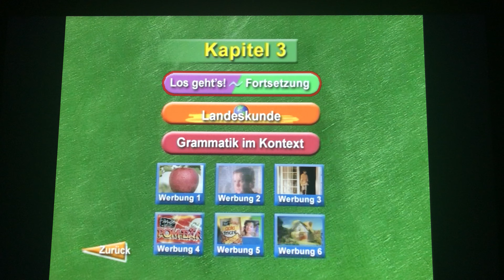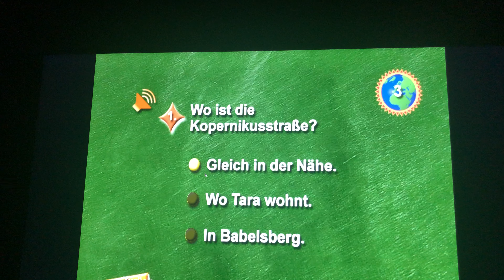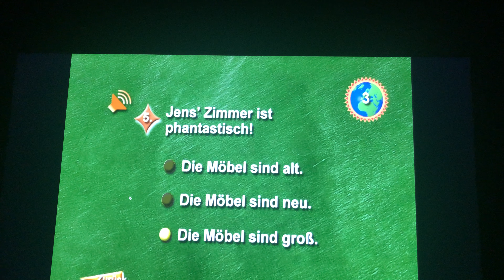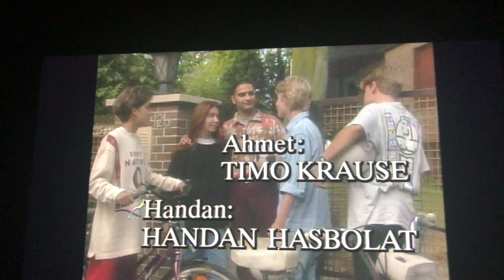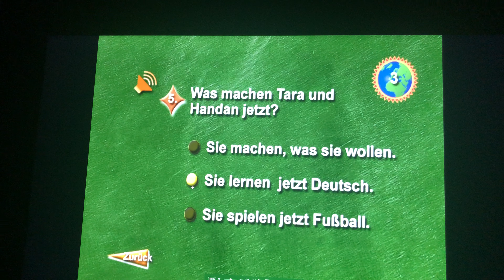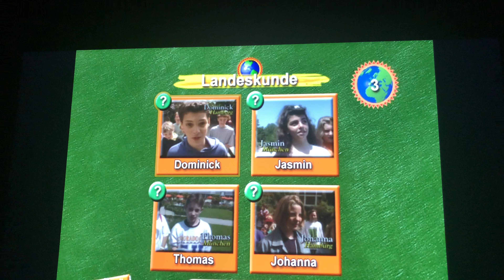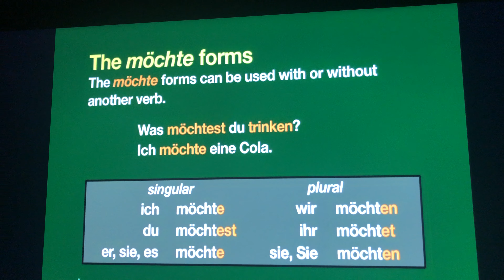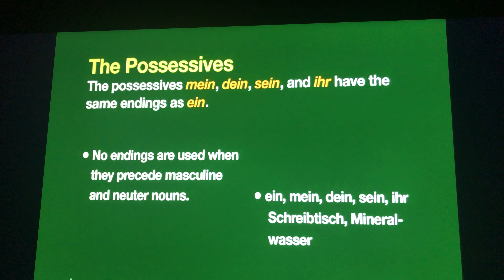German Home Life